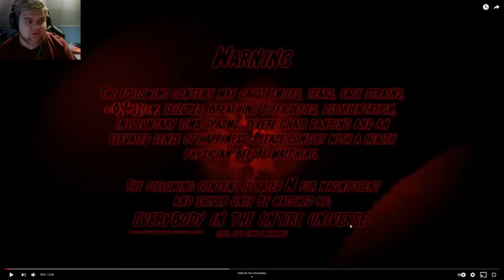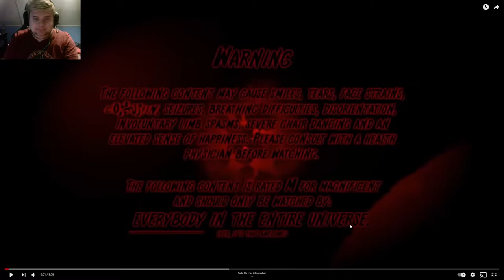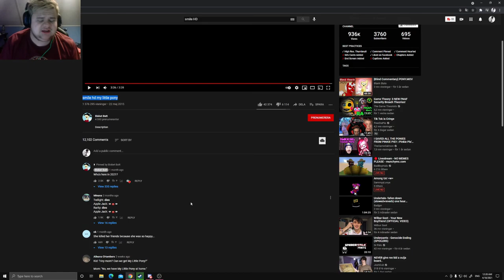smile hd my little pony....IS SCARY!!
this is the video I reacted it from if you wanna see it yourself here you can

JOIN THESE TWO DISCORD TO TALK AND HAVE FUN!!